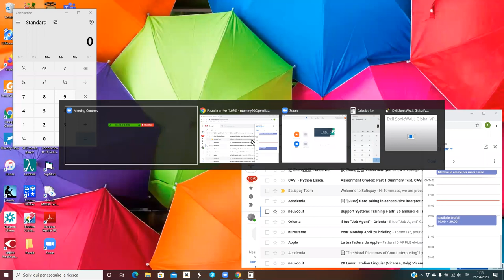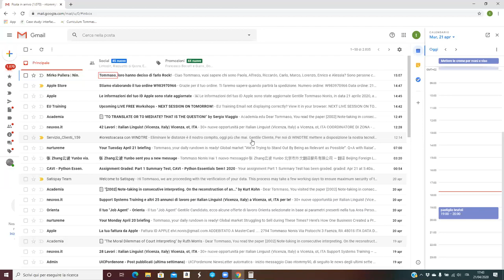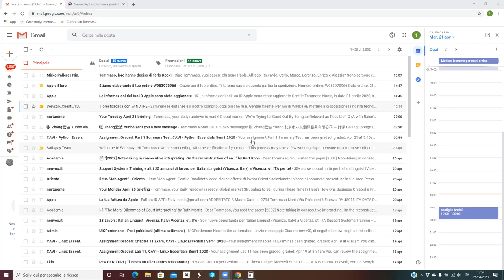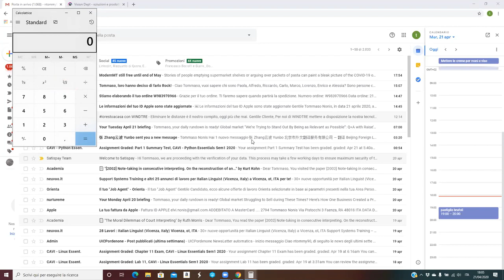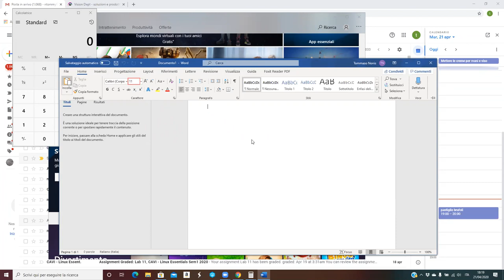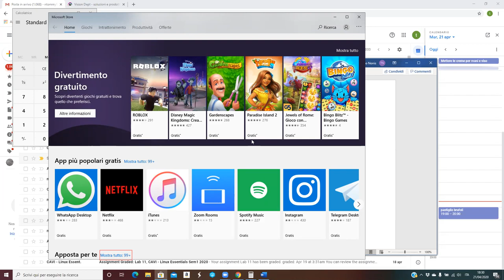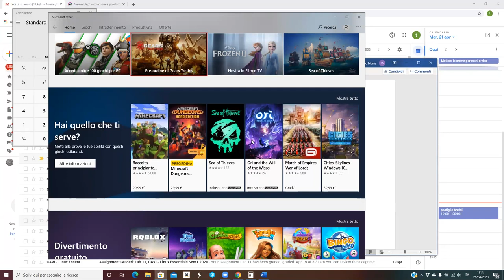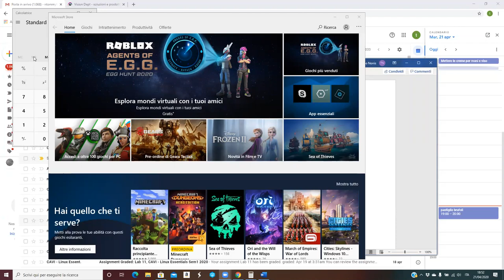JAWS & i cursori + Gmail.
I cursori da potersi utilizzare con JAWS. La scelta nell'utilizzare un cursore rispetto ad un altro a seconda del contesto è una delle chiavi del tuo successo.
Gmail, il servizio di posta elettronica di Google, il servizio che ha ridefinito l'uso della posta elettronica. Scopriamo insieme come utilizzare i diversi cursori di JAWS per usarlo al meglio.